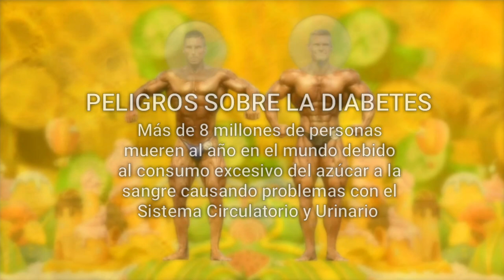💊 CURSO DE ANATOMÍA SOBRE LA DIABETES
Demostración gráfica sobre en qué
encontramos azúcar y posibles síntomas
de la diabetes que puedan presentar
problemas al caminar, consumir las
cantidades grandes de azúcar pueden
generar cambios de sentirnos diabéticos,
sobrepeso, obesidad y triglicéridos.